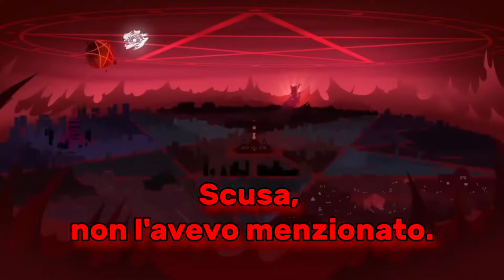Hazbin Hotel: "Stayed Gone" in Italiano, ma tradotta con GOOGLE TRADUTTORE